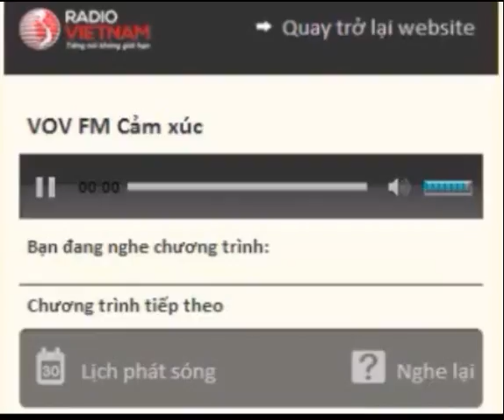STUDIO TỐI THỨ BA (10/2015) PHƯƠNG TRINH JOLIE 2 (13/10)